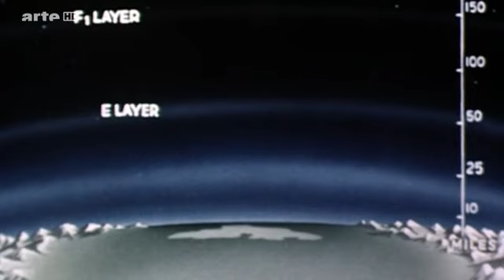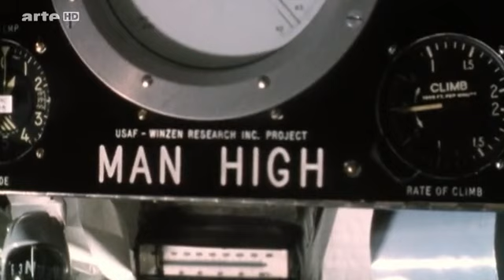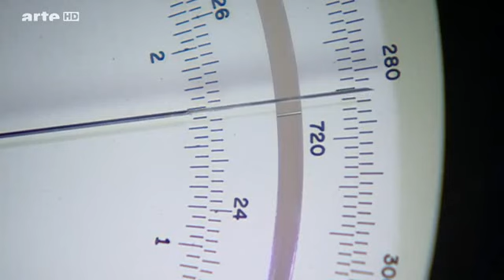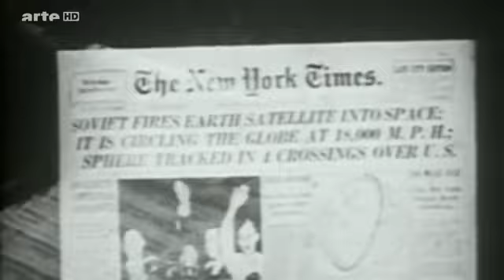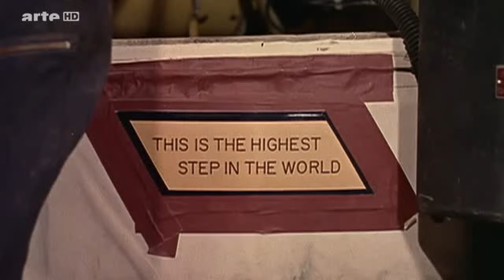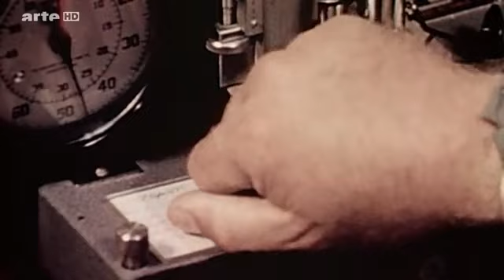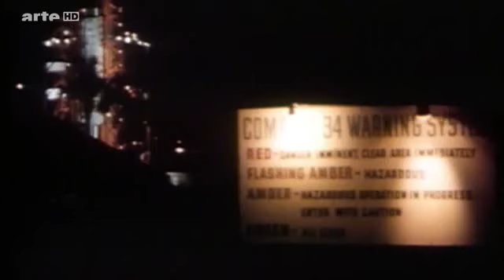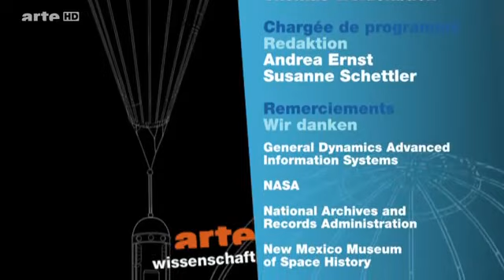Die ersten Raumfahrer